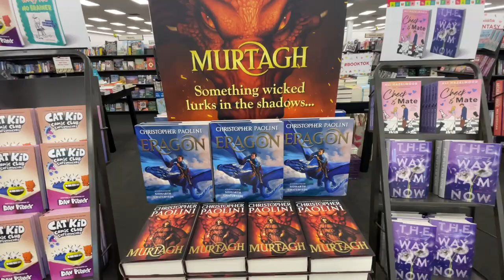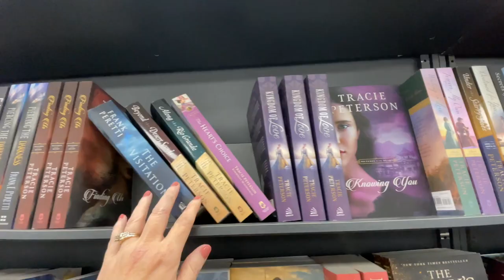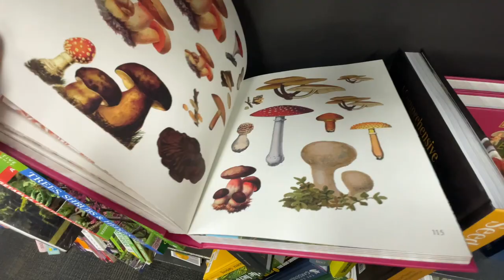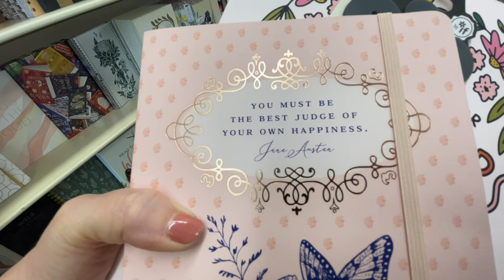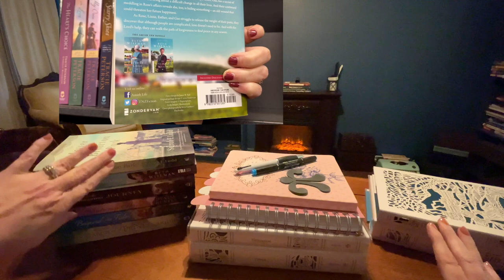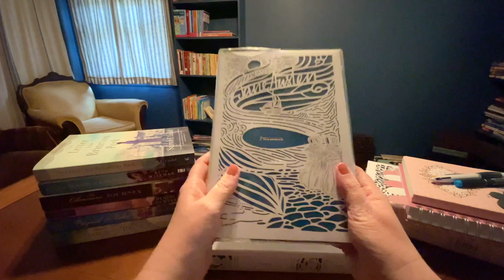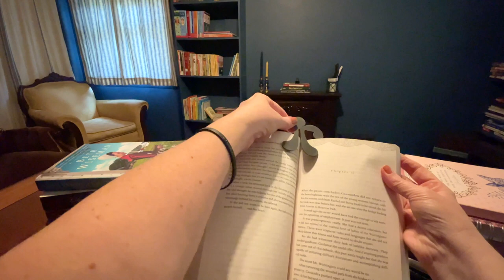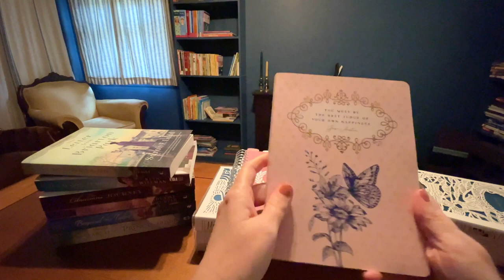$100!! Bookstore Shopping vlog BOOK HAUL📚 Clean Romance or Classics?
Christian bookstore shopping vlog and book haul for cleanromancebooks Christian fiction, Jane Austen Classic books, journals, and more! Which ones will I buy in the bookstore with my $100 gift card? Come help me choose! I'm always searching for clean books or classics to add to my cozy library office. I'm so glad you are here!
-The Olde American Spirit

I found my bookstore BOOK HAUL online for your convenience:
#4 Pen (all I could find was yellow)
#6 Book Holder